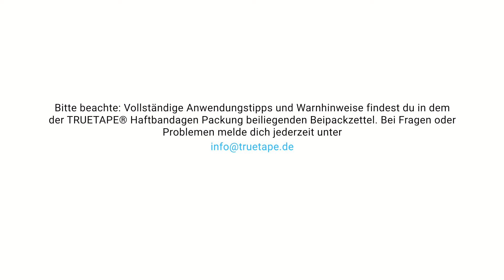TRUETAPE® Haftbandage: Das Tape für einen besseren Hookgrip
Unterstütze deinen Daumen mit der TRUETAPE® Haftbandage. Der Hookgrip-Verband stabilisiert dein Daumengelenk und schützt die Haut vor Abschürfungen und Blasen zum Beispiel beim Gewichtheben oder bei Klimmzügen. Wie du das geht, zeigen wir dir hier.

Bitte beachte: Die Informationen auf dieser Seite sind nicht als Ersatz für den Besuch eines Arztes oder Physiotherapeuten geeignet. TRUETAPE Produkte allein sind nicht zur Heilung von Erkrankungen geeignet. Den Aussagen liegen subjektive, langjährige Erfahrungen von Kunden, Patienten und geschulten Therapeuten zugrunde.

Die TRUETAPE® Haftbandagen kannst du in unserem Onlineshop oder direkt auf Amazon kaufen:

Auf unserer Homepage findest du zudem viele weitere Videoanleitungen mit denen du ganz einfach verschiedene Körperregionen selbst bandagieren kannst: